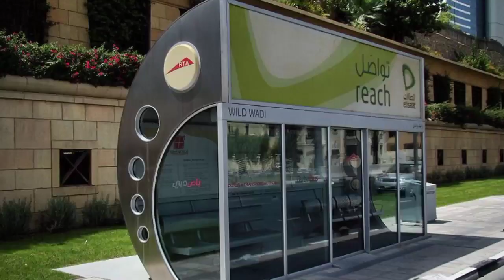3 Intresting fact about Dubai 😨 इन hindi || दुबई में क्या क्या होता हैं 😨